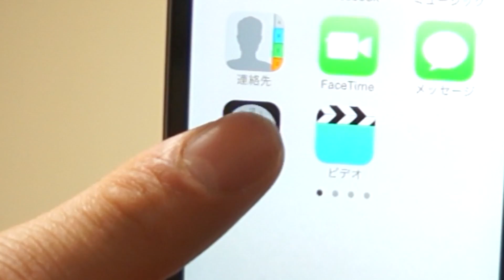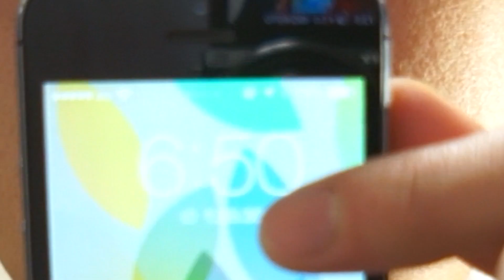【iOS 7】タイマーはロック画面で残り時間を確認出来る！！【iPhoneTips】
『タイマーとかあまり使う機会無いかもしれませんがね、覚えておいて損はない！！』
by まぐにぃ

関連リンク＝＝＝＝＝＝＝＝＝＝＝＝＝＝

【iOS 7カメラ】iOS 6のシャッターを取り戻せ！バーストモードを止める方法！！

まぐにぃのSNSとブログ＝＝＝＝＝＝＝＝